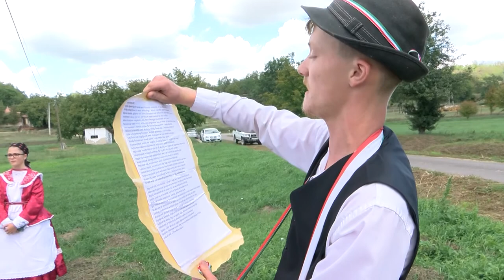Szüreti felvonulás - Varsád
21. alkalommal kerültek elő a népviseletek az ősz közeledtével Varsádon. A szüreti felvonulás hagyományát nem szeretnék a településen élő fiatalok elfelejteni, így aktívan kiveszik a részüket. A településen igazi összefogás mellett zajlanak ilyenkor az előkészületi munkák. A hagyományos fogatos felvonuláshoz pedig egyenlőre akadnak a környékben segítőkész gazdák. Nézzük a színes forgatagot!